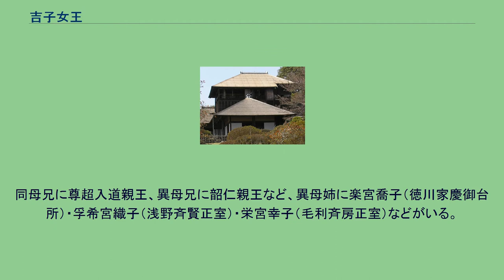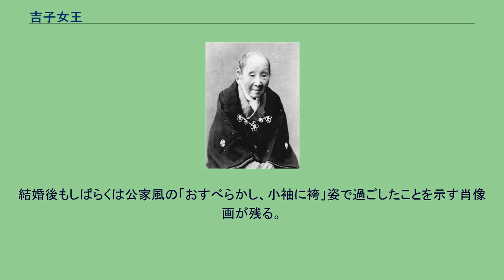吉子女王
日本の女王_(皇族)
吉子女王（よしこじょおう、1804年10月28日〈文化元年9月25日〉-1893年〈明治26年〉1月27日）は、日本の皇族。
水戸藩第9代藩主・徳川斉昭の御簾中。
第10代藩主・徳川慶篤、最後の征夷大将軍・徳川慶喜の母。
幼称は登美宮（とみのみや）。
院号は貞芳院。
徳川吉子。
没後文明夫人と諡される。
織仁親王の第12王女（末娘）。
母は家女房・清瀧。
同母兄に尊超入道親王、異母兄に韶仁親王など、異母姉に楽宮喬子（徳川家慶御台所）・孚希宮織子（浅野斉賢正室）・栄宮幸子（毛利斉房正室）などがいる。
天保元年（1830年）、当時としては結婚適齢期を遥かに過ぎた年齢（27歳）になってから斉昭との婚約がまとまり、翌年に京都から江戸へ降嫁した。
婚約時、斉昭は31歳であったが、藩主となって約1年であり、それ以前は部屋住みの身分であったため御簾中がなかった。
この婚約は姉である喬子の肝煎りで決まったと言われる。
また、婚約の勅許を下した仁孝天皇は、「水戸は先代以来、政教能く行われ、世々勤王の志厚しとかや、宮の為には良縁なるべし」と満足したといわれる。
斉昭には吉子が嫁ぐ前に側室が生んだ女子があり、結婚後も数多くの側室を持ち、計37人の子をもうけたが、夫婦の仲は睦まじかった。
嫁いだ頃、義理の母となった峯寿院（8代藩主徳川斉脩御簾中）に、「自分は年齢が高く、子供を産むことは無理かもしれないので、斉昭に側室をつけてほしい」と申し出たが、斉昭は前にも増して吉子のもとに渡ったという。
斉昭との間に長男・慶篤、二男・二郎麿、五女・以以姫、七男・慶喜を儲ける。
艶福家の夫によく仕え、庶子の教育にも目を配り「賢夫人」としての名声が生前より高かった。
性格は、宮家の出であるものの、豪気であった。
天保5年（1834年）、斉昭が蝦夷地開拓を幕府に請願した折には、吉子も夫と共に蝦夷地に渡る決意を固め、懐妊中にもかかわらず雪中で薙刀や乗馬の訓練に励んだ。
また、江戸小石川藩邸の奥庭を散歩中に這い出てきた1匹の蛇を、人の手も借りず自ら打ち殺したと伝えられている。
多芸で、和歌や有栖川流の書の他、刺繍や押絵などの手工芸、楽器では箏や篳篥をよくした。
釣りも趣味であり、水戸に下向の後は城下の川でよく釣りをしていたという。
また、12代将軍・徳川家慶の御台所の妹であり、宮家出身の吉子の動向は井伊直弼をはじめとする南紀派の幕府首脳には恐れられていたらしい。
安政6年（1859年）8月、安政の大獄により斉昭は水戸に永蟄居となる。
その約3ヶ月後の12月、吉子は幕府の許可を得て、水戸に下る。
翌万延元年（1860年）8月に夫が幽閉のまま死去すると、直ちに落飾し、「貞芳院」と名乗る。
斉昭の死後、柱石を失った水戸藩は激しい内部紛争に陥る。
貞芳院は、病弱だったという藩主・慶篤の後見を務め、夫の遺志であった慶喜の将軍擁立に尽力したと言われる。
だが、慶篤は元治元年（1864年）の天狗党の決起と反発する諸生党による筑波勢参加者の家人や係累への報復など藩内の対立を収拾できず、ついに鎮圧に当たる幕府直属の陸軍が出動する。
保守派が優勢になり、平行して筑波勢に味方した豪農ほかが打ち壊しに遭うなど、水戸藩周辺は大きく混乱する。
慶篤の名代で内乱鎮静に当たった宍戸藩主の松平頼徳が江戸から大挙して水戸に向かい、この「大発勢」に天狗党が同調した点をつかれ、保守派の市川弘美の工作で尊攘派と同一視されて幕府軍に追討されてしまう。
責任を問われた頼徳が切腹し、天狗党は禁裏御守衛総督の一橋慶喜を頼り、朝廷に尊皇攘夷の志を訴えるため京都にあがろうとする。
慶喜は京都に入れないために討伐軍を率いて迎え撃ち、慶篤が江戸屋敷で実権を握れずに苦慮するあいだ、京都近辺で天狗党の処刑が進むと諸生党が水戸城下で報復を、慶喜が将軍職に就くと反対に天狗党が諸生党に報復を働いた。
また、戊辰戦争の勃発により、慶喜は皮肉にも熾仁親王に追討される身の上となった。
慶応4年（1868年）4月5日、慶篤は藩内の混乱による心労もあり病没する。
すでに江戸の無血開城、慶喜の水戸謹慎などが決まった中での死であったため喪は秘され、慶篤の遺児である篤敬に代わって、欧州留学中だった徳川昭武（慶篤・慶喜の異母弟、当時清水徳川家当主）を呼び戻して藩主に据えることとなり、およそ8ヶ月にわたり水戸藩は藩主不在となる。
4月15日、慶喜が水...